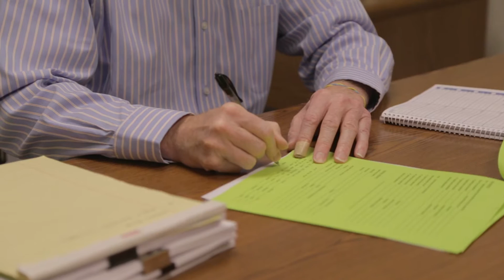The Bankruptcy Process: Step 2 - The Review and Sign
- Step two in the Bankruptcy Process is signing your bankruptcy petition and moving forward with getting your life back.